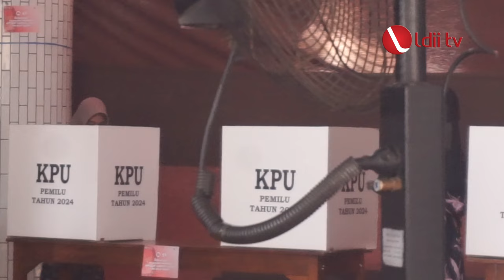LDII TV: Kapolres dan Dandim Kota Kediri Kunjungi Ponpes Wali Barokah Pantau Kondusivitas Pemilu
Kapolres Kediri Kota, AKBP Bramastyo Priaji berkunjung ke Pondok Pesantren (Ponpes) Wali Barokah di Kota Kediri. Kehadirannya bersama dengan Dandim 0809 Letkol Inf Aris Setiawan dan jajarannya, pada Rabu (14/2).

Selain mempererat hubungan antara Kepolisian, TNI, dan lingkungan ponpes serta para tokoh agama di Kota Kediri. Kunjungan itu juga untuk memantau keamanan dan ketertiban pemungutan suara yang berlangsung di lingkungan Pondok Pesantren.

Facebook : Lembaga Dakwah Islam Indonesia